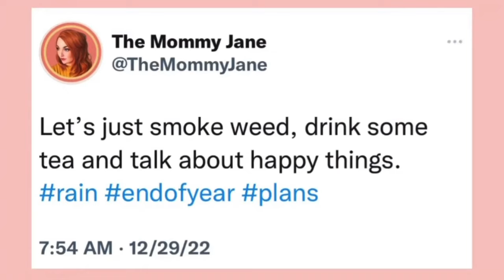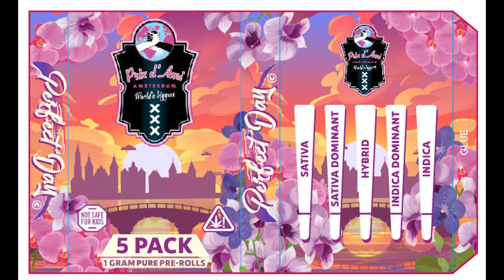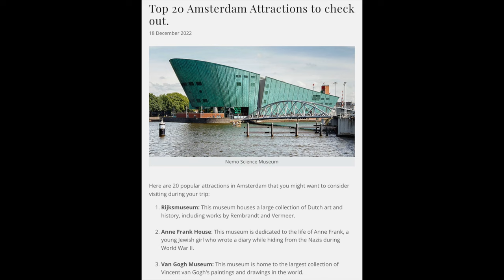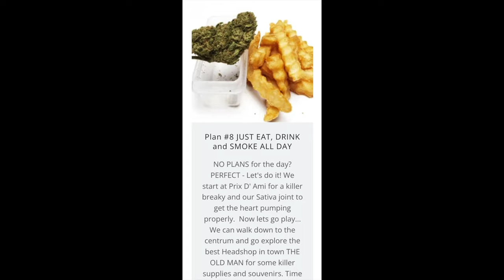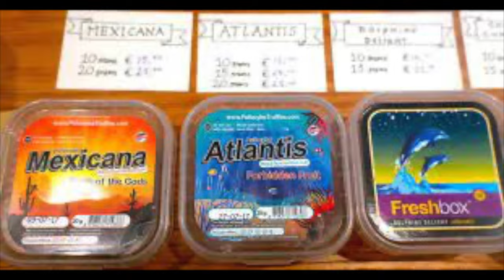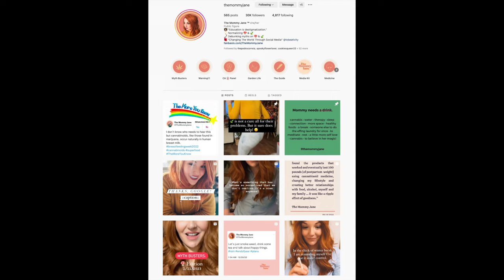SEASON 2 PREMIERE! Very Special Guest THE MOMMY JANE on "Wake and Bake with Captain Hooter"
WE ARE BACK! DUDE! Season 2! I'm ready to roll, and I've brought the PERFECT guest... The fabulous Jessica Gonzalez a.k.a. THE MOMMY JANE!  DUDE, As you all learned from last year's show, she's a social media influencer on performance-enhancing drugs... OUR kind of PED's... BUDS & SHROOMS! She has become a regular on all the major cannabis media sites, so much so that she is now TEACHING others how to do the same thing. We will talk all about the program, and about starting off the year with the right attitude. We also talk about a bunch of new products I have been playing with, the price of Cali buds, and how to prevent yourself from getting hoodwinked online. What a great start!
Make sure to check out "The Mommy Jane's Guide to Changing the World Through Social Media" @